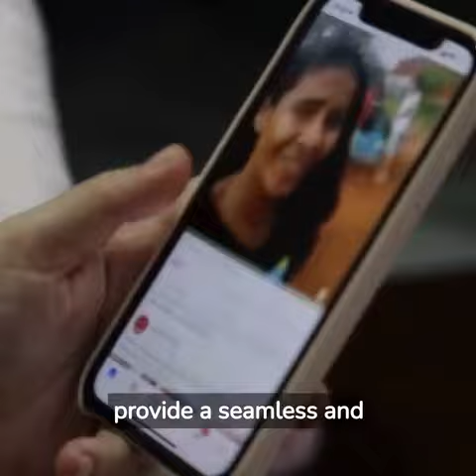Discover Effortless Shopping Bliss at Shopping Adviser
"Experience the all-new Shopping Adviser website - a visually stunning and user-friendly destination for effortless shopping!"

At Shopping Adviser make your shopping effortless and fun, save money, and grab the best product available.